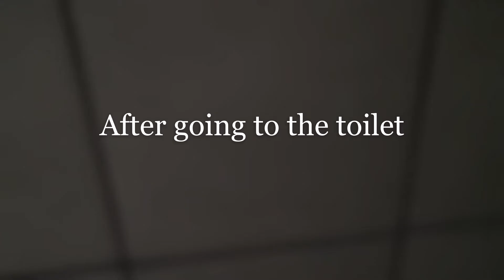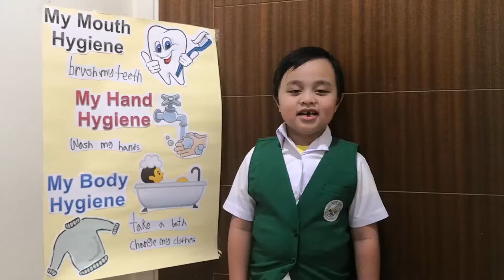My Personal Hygiene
Zahir's Personal Hygiene